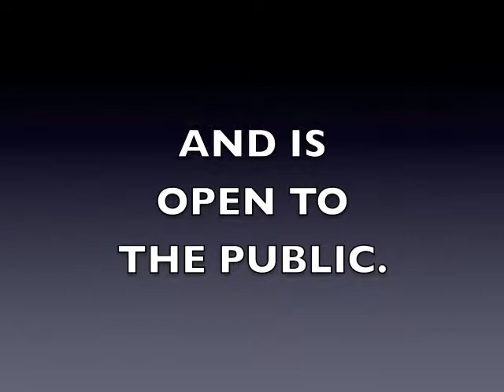Hicksville Village Council Meeting 10-15-18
The regular meeting of the Hicksville, Ohio Village Council held on October 15, 2018.